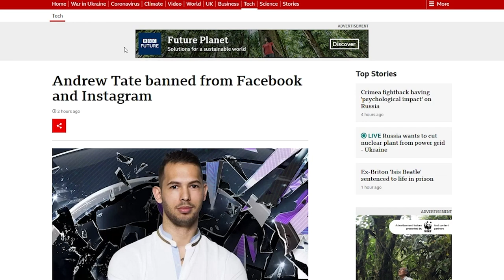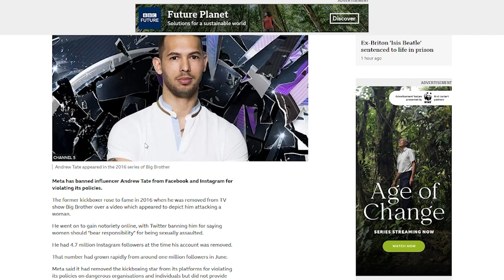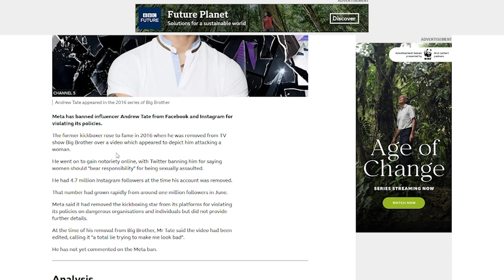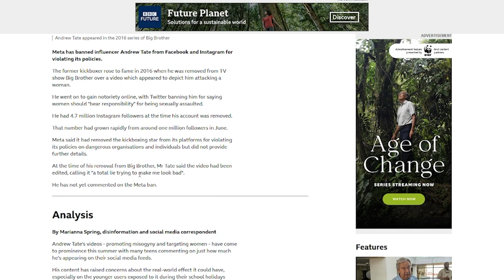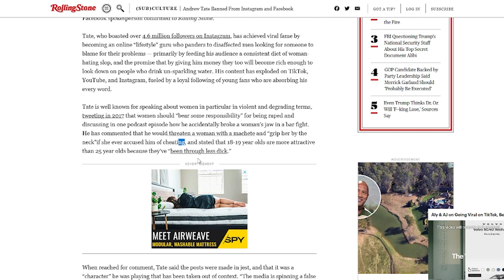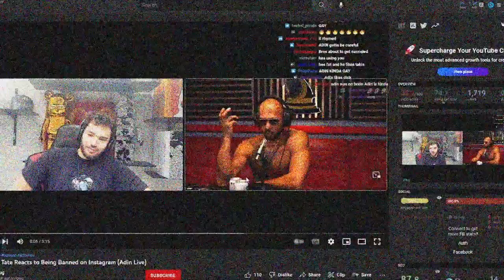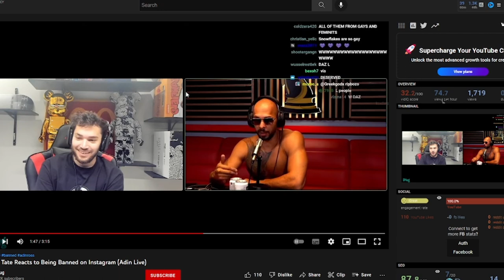Andrew Tate Banned From Facebook & Instagram Explained + Tate's Reaction...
Chapters:
0:00 BBC Article on Tate Ban
5:16 Rolling Stones Article on Tate Ban
6:49 Andrew Tate Petition
7:39 Andrew Tate's Reaction To The Ban

For those unaware, Andrew Tate's Hustler's University has been blowing up over the past few months.

The course is priced at $49 per month and houses approximately 127,000 students.

Meaning that the course itself, without calculating the recurring revenue, has a netted a minimum of $6.2 million.

And again, that's discounting recurring revenue - as the course is based of a recurring monthly payment.

Note that if only 35% renew monthly, Tate is still pulling in a minimum of:

44,450 x 49 = $2178050 per month.

Facebook & Instagram just banned him completely...